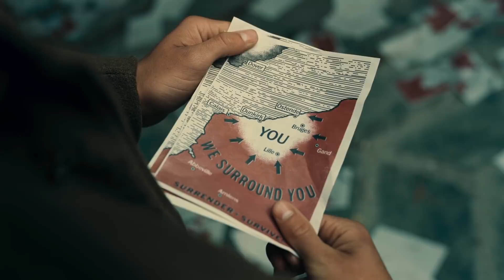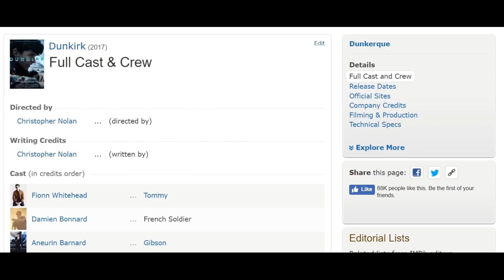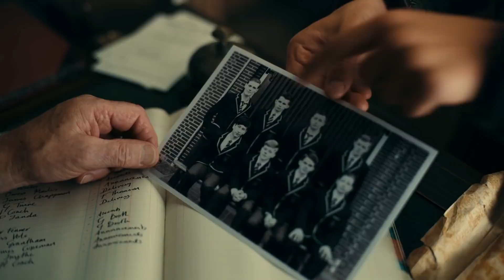What Dunkirk Teaches Us About War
A Matter of Film explains what Christopher Nolan's Dunkirk teaches us about war in this Dunkirk Analysis/Essay.

If you liked this movie, be sure to buy it

The first few minutes of Christopher Nolan’s Dunkirk are devoted to introducing the exhaustion and desperation that the Allied soldiers had to fight through during this historical event. There really isn’t any gory or ultra violent imagery like Saving Private Ryan’s Omaha Beach scene, but it’s more about the psychological trauma that these people are experiencing. Perhaps this is the main reason why Christopher Nolan said “I don’t really consider it a war movie. It’s a suspense thriller.” The fear and desperation to get out is what’s contagious about the film. But Dunkirk never shies away from showing us the reality of war, which is that people die and often not in the heroic way Hollywood may have led some of us to believe. This is one of the main lessons the film teaches us, but let’s explore exactly what makes Dunkirk different and what we can learn about war and most importantly, about ourselves.

Also, check out Land of Film, our weekly updated website were we upload our analysis, reviews, and more.